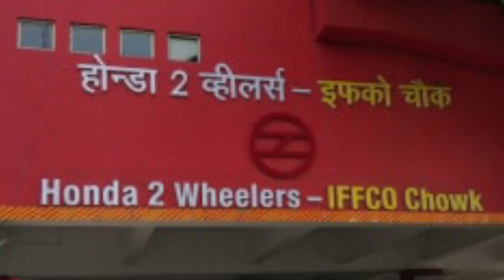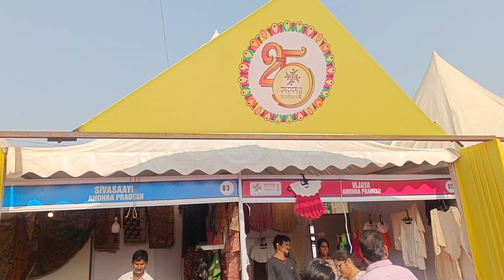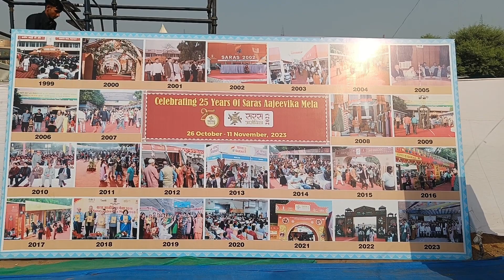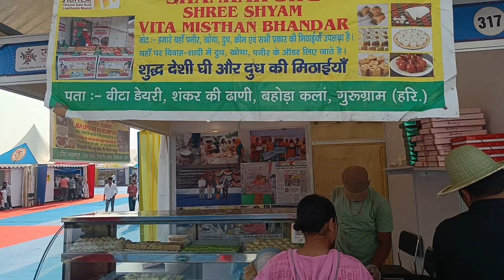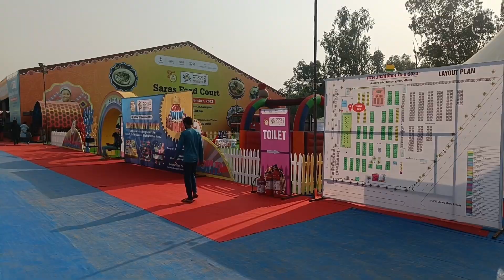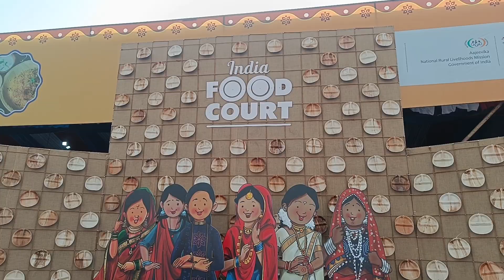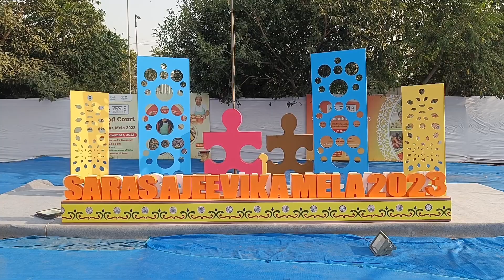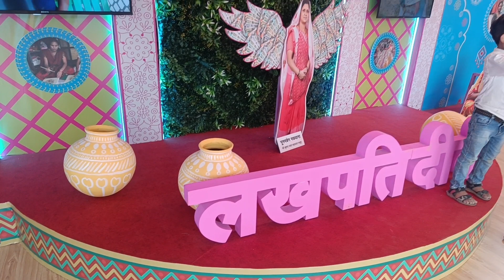Saras Aajeevika Mela 2023 Gurugram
trending video saras mela,
diwali mela gurugram,
diwali mela 2023,
diwali mela gurugram 2023